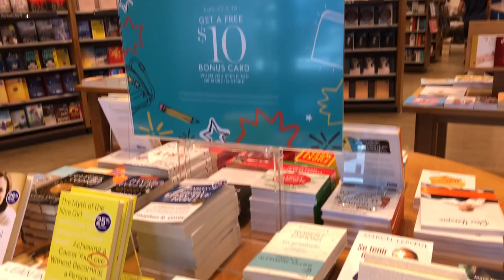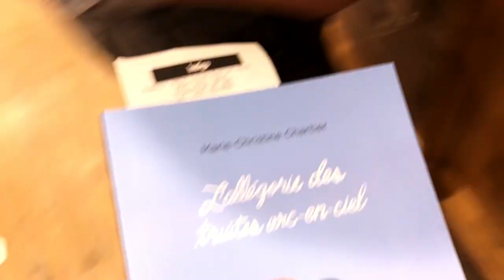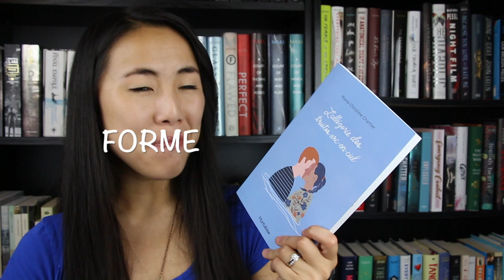L'allégorie des truites arc-en-ciel | Critique & Vlog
Le 12 août, c'est la journée ''J'achète un livre québécois''!
Pour l'occasion, voici le vlog et la critique de mon achat : ''L'allégorie des truites arc-en-ciel''.
Déroulez pour tous les détails et liens!

MES LIENS!